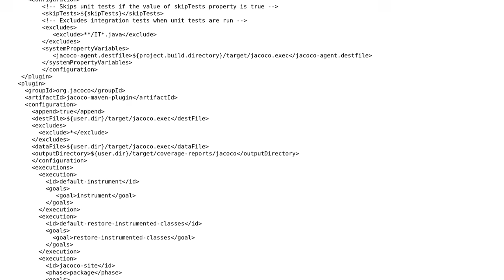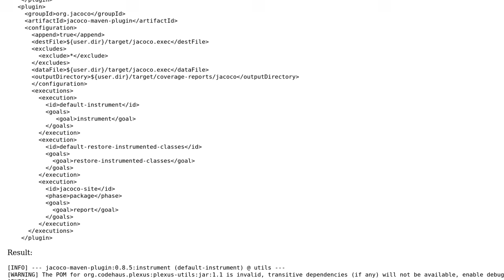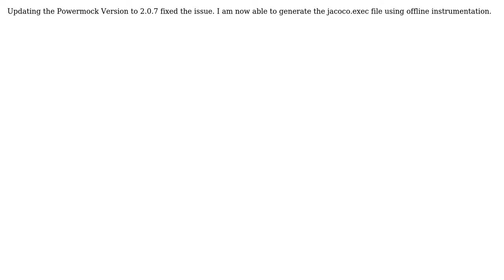Jacoco offline instrumentation not working in Java 11 for PowerMock tests (2 Solutions!!)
Jacoco offline instrumentation not working in Java 11 for PowerMock tests

With thanks & praise to God, and with thanks to the many people who have made this project possible! You are responsible for your own actions.